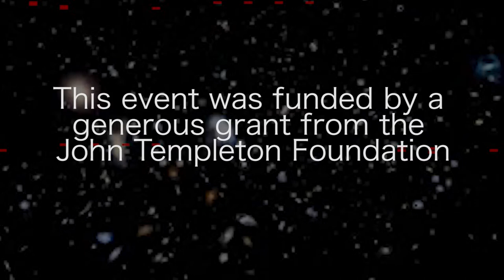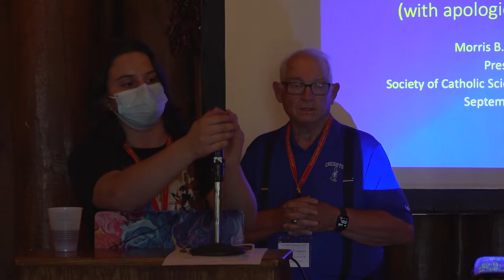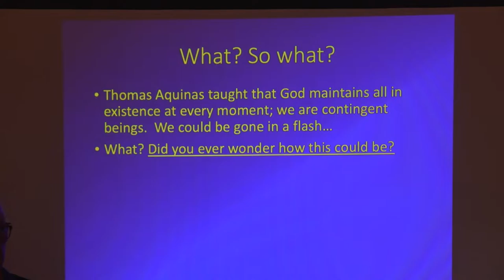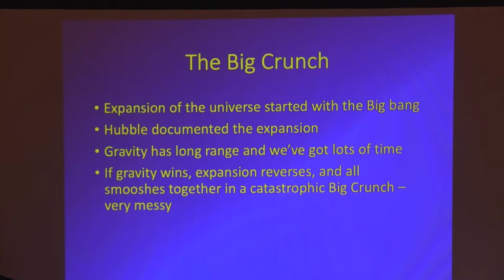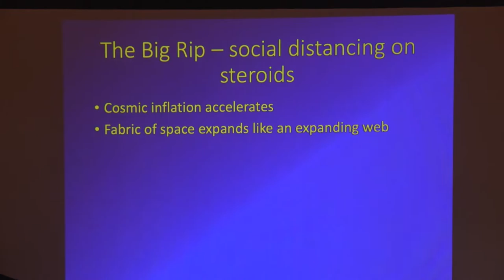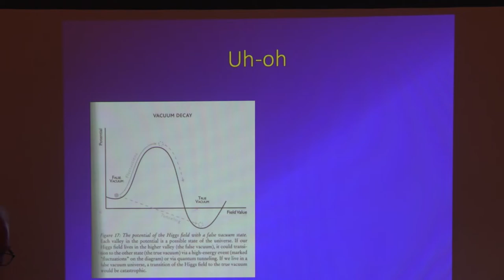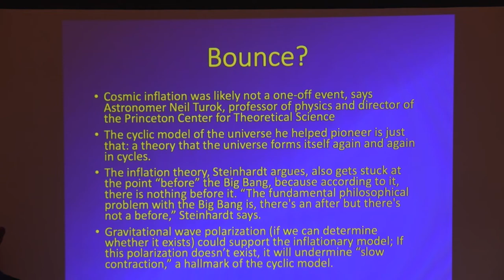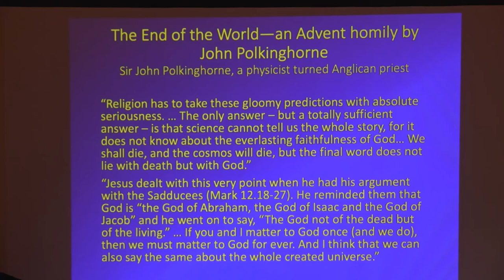Society of Catholic Scientists - Dr. Morrie Pongratz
(Note: The talks presented at this conference represent the views or ideas of the individual speakers and are not, necessarily, the views or positions of the SCS, the SCS NM Chapter, or the Catholic Church.)

This event was funded by a generous grant from the John Templeton Foundation.